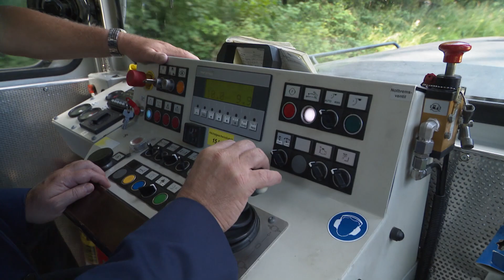Lokführer im Salzburger Freilichtmuseum gesucht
Im Salzburger Freilichtmuseum werden ab sofort wieder ehrenamtliche Lokführerinnen und Lokführer gesucht. Nähere Informationen sind auf der Webseite des Salzburger Freilichtmuseums zu finden.